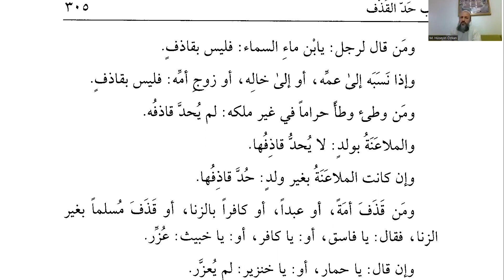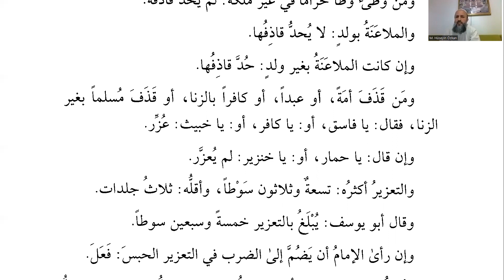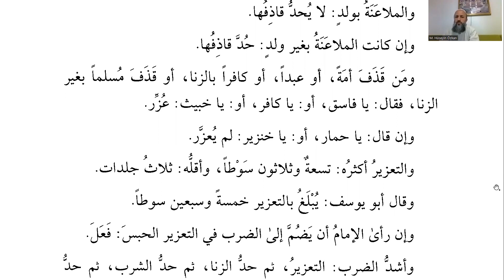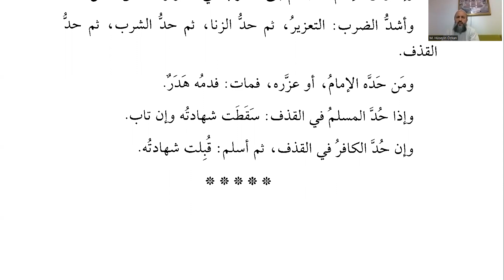Kuduri: Ders 151, Kazf Bahsi